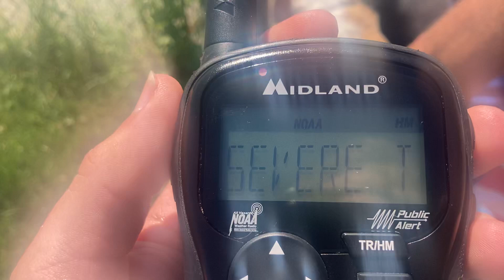Severe Thunderstorm Warning EAS#707 | NOAA Weather Radio Station WXL86